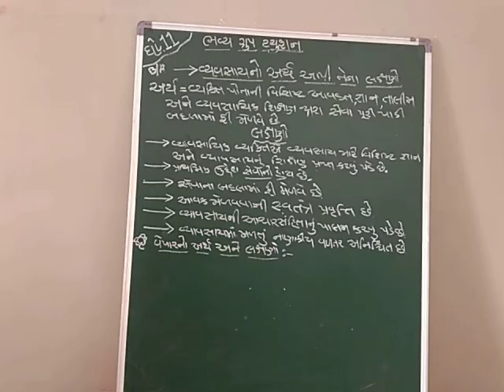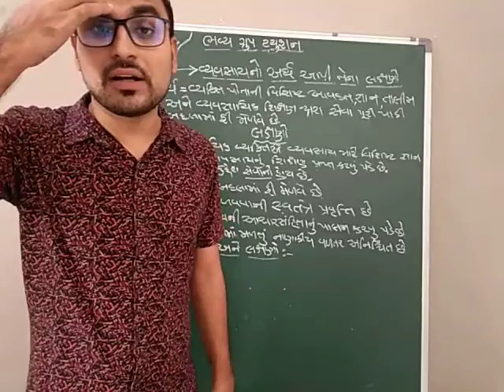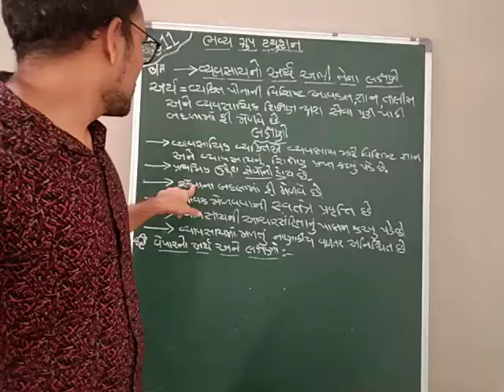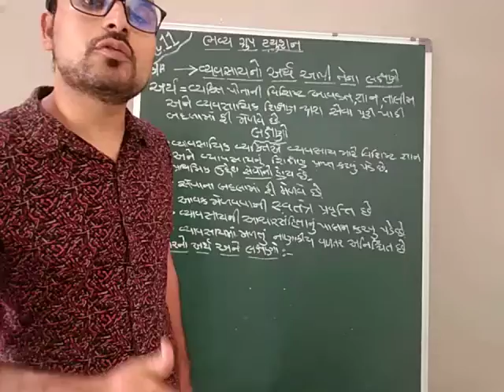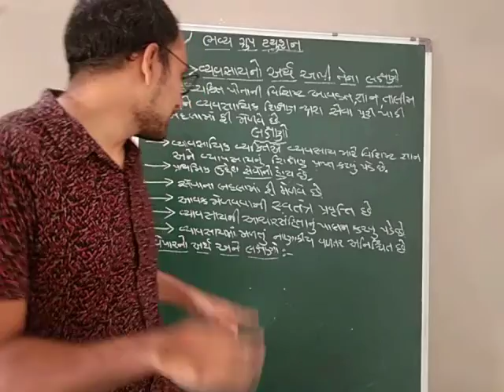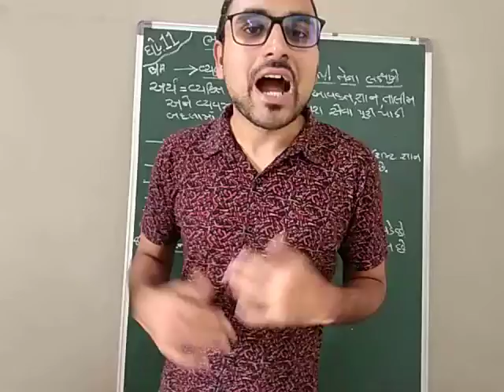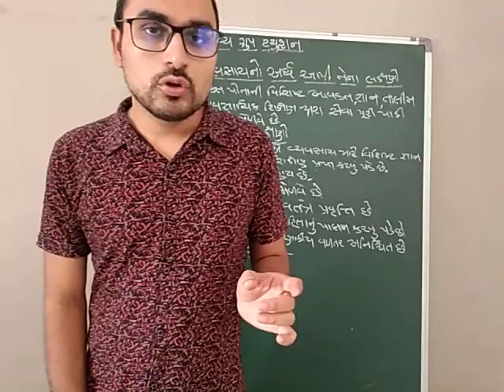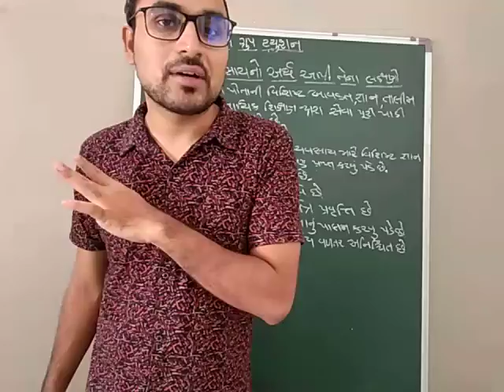St 11 B. A ch1 lac 2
Bhavya group tution